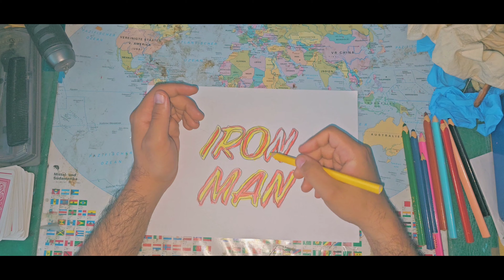drawing and painting iron man name font